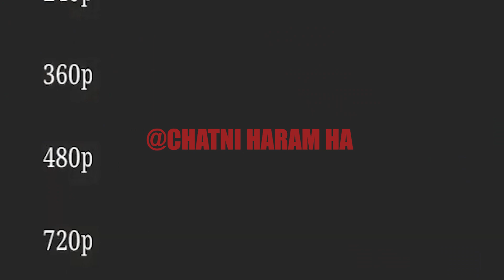Squid Game Made In Bollywood | Hindi Version Memes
This video is all about fun and entertainment hope you like the video.
Video that will make you laugh hard 😂😂😂
for laughs.